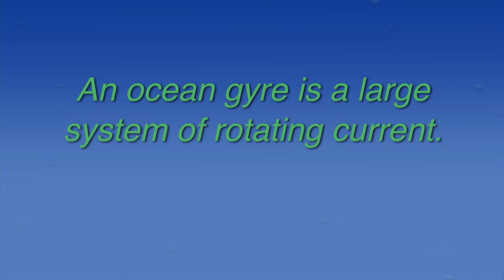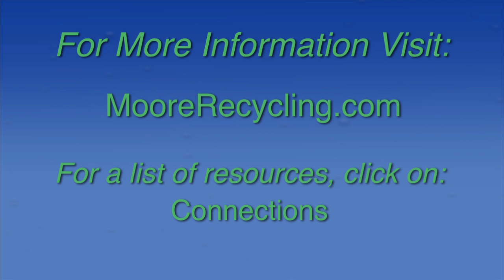Myth: There is an island of plastic in the Pacific Ocean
Patty Moore of Moore Recycling Associates debunks the common myth that there is an island of plastic the size of India floating in the middle of the Pacific Ocean.